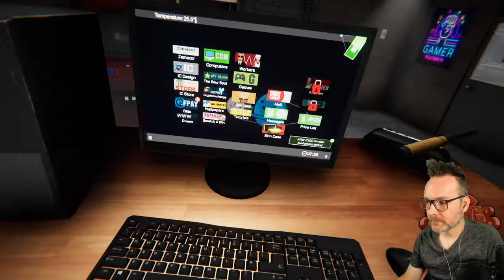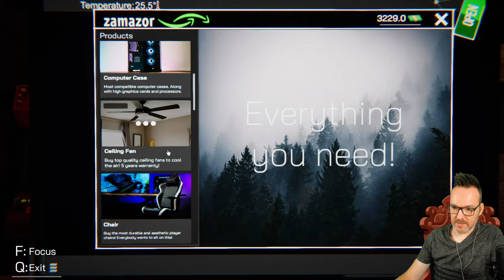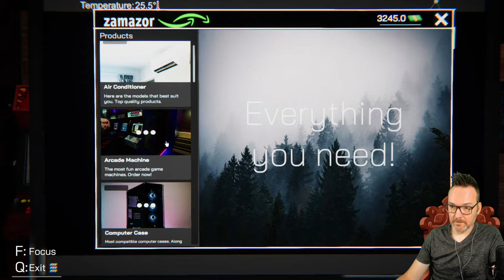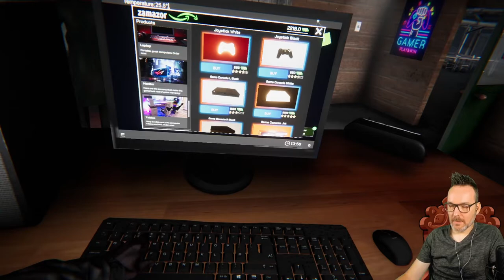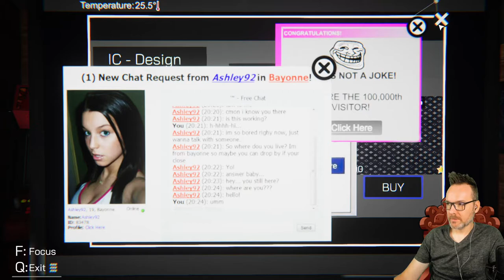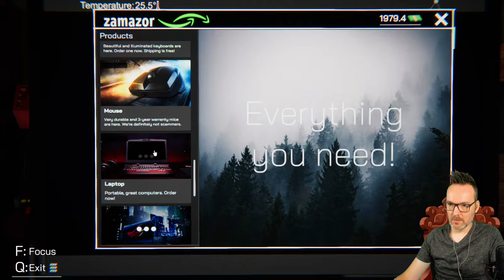Internet Cafe Simulator I Episode 2